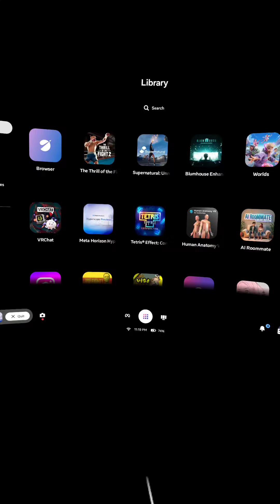Meta Hyperscape Capture is INSANE!!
fallintoshorts metaquest3 is now the best VR environment scanner on Earth!! Hyperscape Reality Capture is here!! The future is happening now.
Check out this reality capture of a forest using the **meta quest 3**, it's incredible! Witness how **gaussian splatting
** creates realistic **virtual reality** environments using **3d scanning**. This **3d capture** method paired with **vr technology** is achieved through **hyperscape capture**.